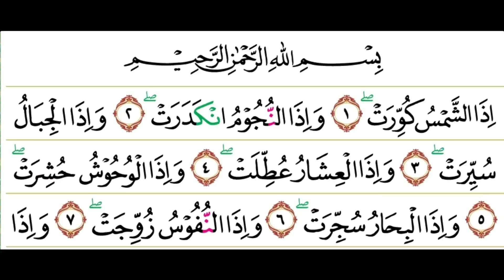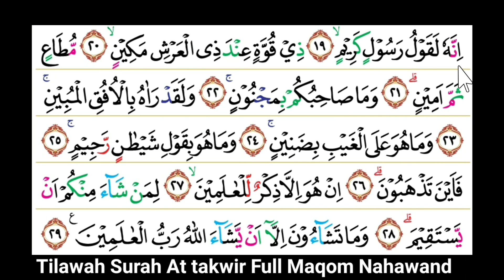Tilawah Surah At takwir maqom Nahawand Sangat Menyentuh